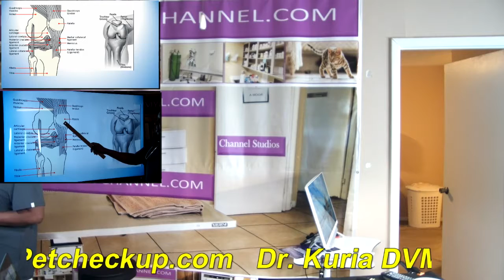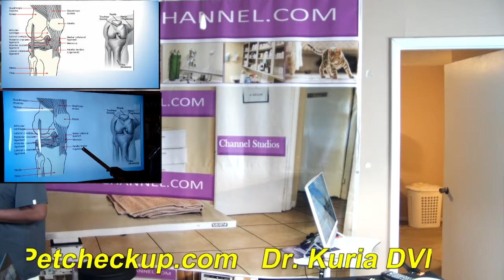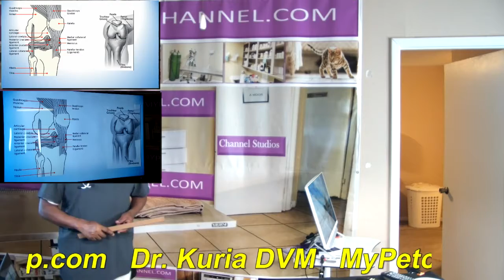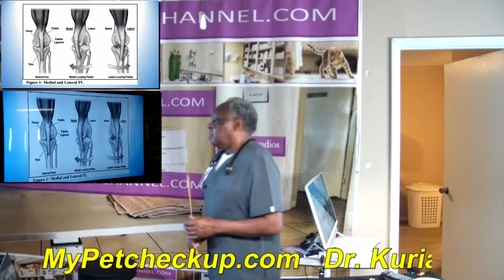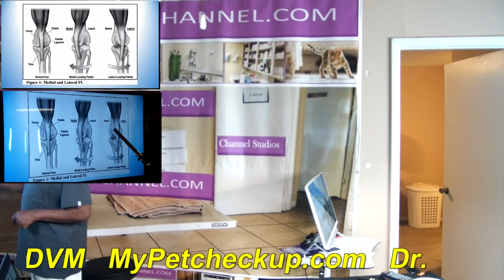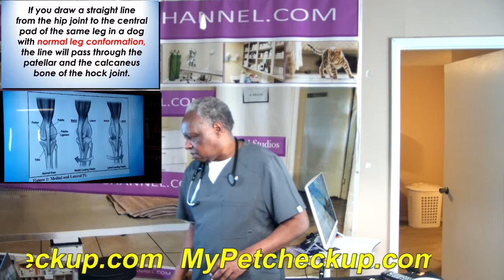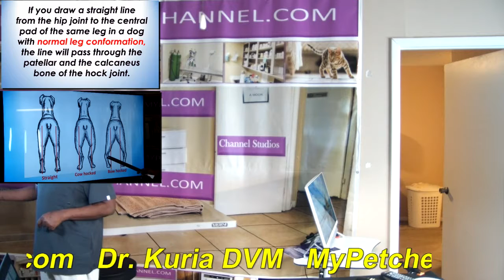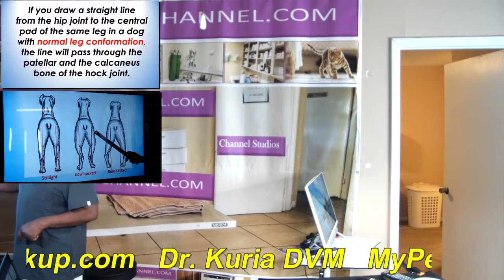Why is my dog limping? Patellar luxation [Video # two]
Video discusses patellar luxation, causes, clinical signs, diagnosis and treatment.